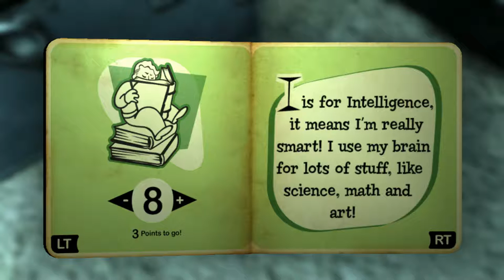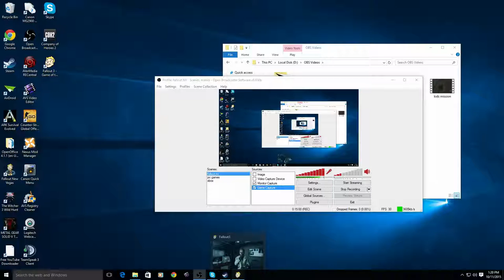Let's Play Fallout 3 (1)! + Fallout 4 Giveaway!